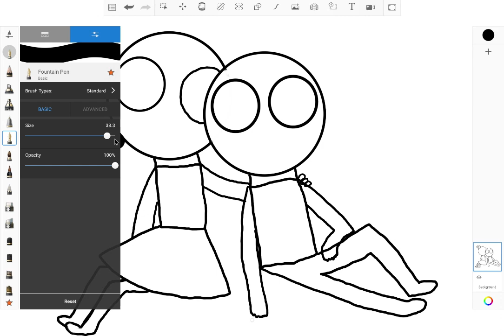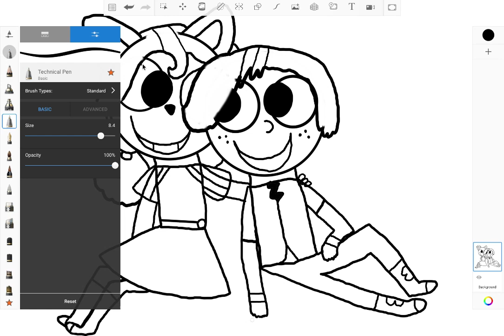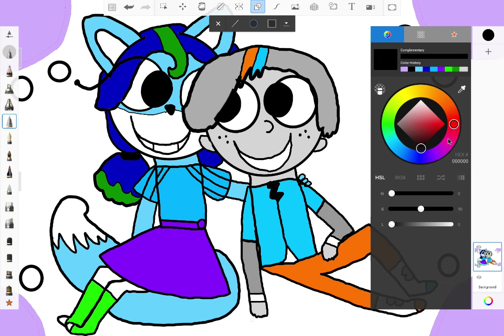SPEED DRAW - Kendall and Cyclone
These are some new characters that should appear in The Magic Friends , Kendall is a blue fox and Cyclone has weak weather powers and they are very much together